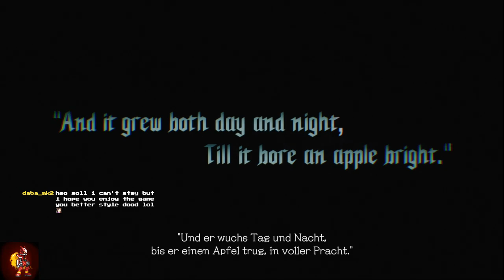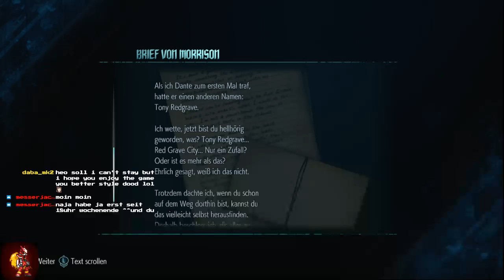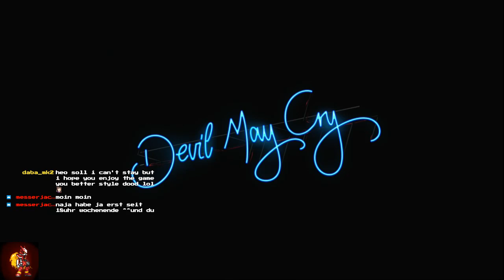gettin ma ass whooped!!! - Devil May Cry 5 (chunky stream archive)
sorry for the laggy performance... I don't know why but my upload apparently SUCKS HARD!!! atleast the sound is alright... right? :´3

DMC franchise by CAPCOM